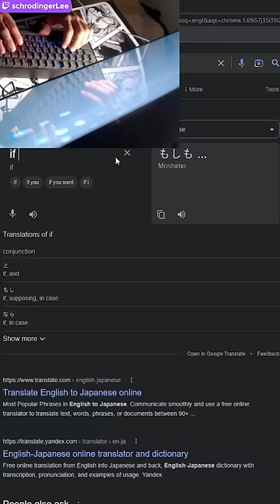she wants to get married...!?